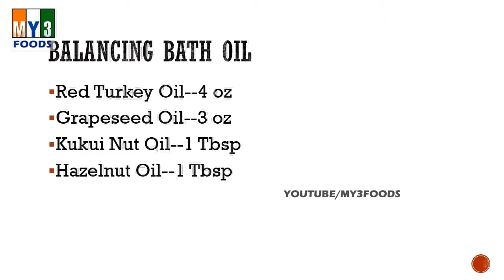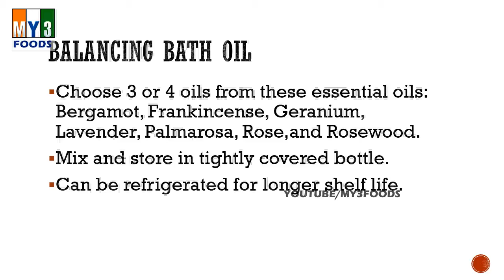Balancing Bath Oil | Bath Recipes | Beauty Tips